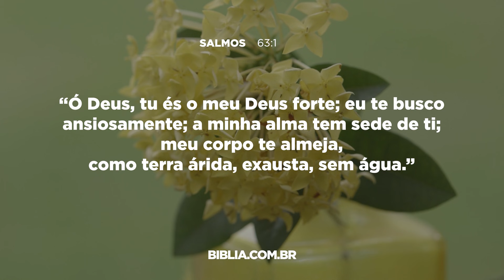ANSEIO POR DEUS / SALMO 63 / MEDITAÇÕES DIÁRIAS / PR. ARILTON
No salmo 63 vemos a paixão de Davi por Deus. Davi buscava ao Senhor e todo seu ser almejava comunhão com o eterno. Veja as lindas lições deste salmo.